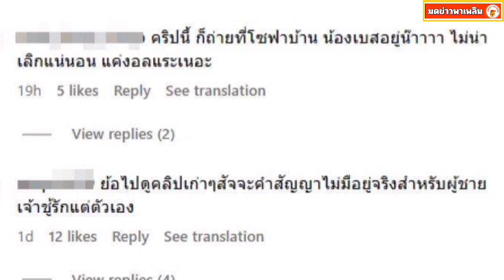ชาวเน็ตเมนต์ใต้ภาพตงตง หลังมีข่าวเลิกเบสท์